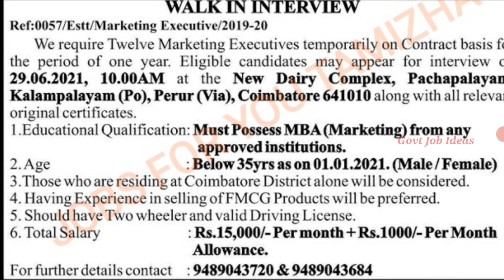Tamil Nadu Aavin Recruitment | Salary-16000 | Walk In Interview | Aavin Jobs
Tamil Nadu Aavin Recruitment..